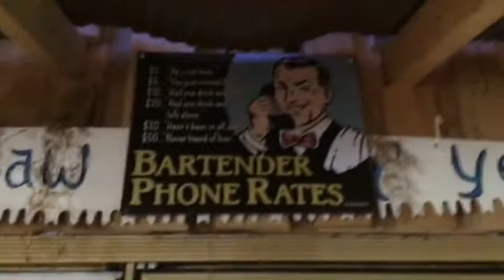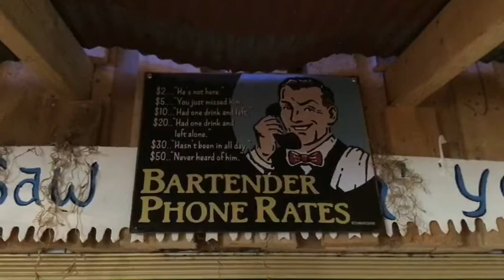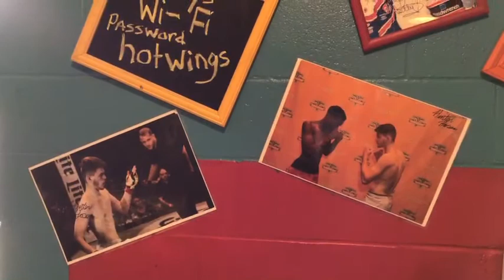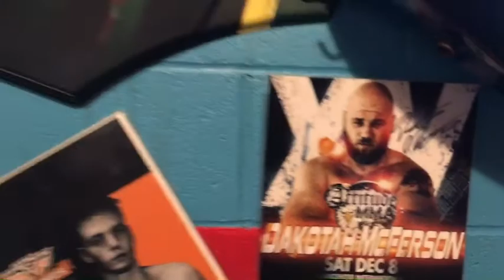The Hillbillys Wing Shack Show - Ep. 2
THE HILLBILLYS WING SHACK SHOW - Episode 2 |
We're back with Episode 2! Featuring Gary Dixon, as Mike's guest on the show. Mr. Dixon described himself as "a self-employed musician," however Mike definitely counted him as a Music Legend. Hosted by Michael Owen of The Hillbillys Wing Shack.